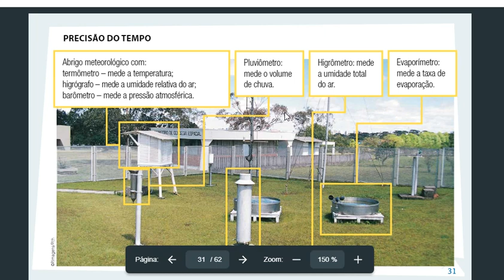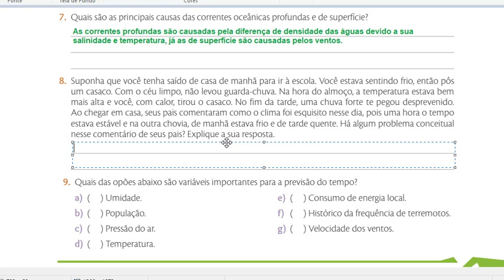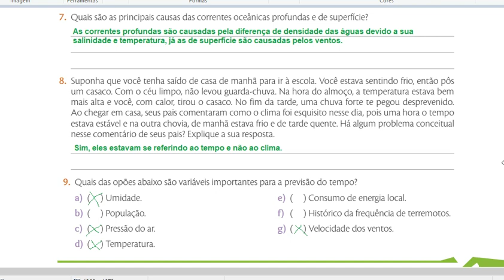Ciências 8° Ano (02/06)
Prof. Camila Kuster Ragugnetti.